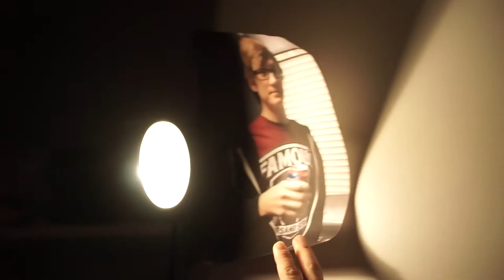Nate Cain Chronicles | Episode 1 - Sneak Peak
Nate Cain is your average high school student whose world is rocked when his family moves to the small town of Wildomar. Nate transfers to California Lutheran High School, a small school that seems to be in the middle of nowhere. Follow Nate as he goes on an interesting journey of friendship, discover, and a place to fit in.